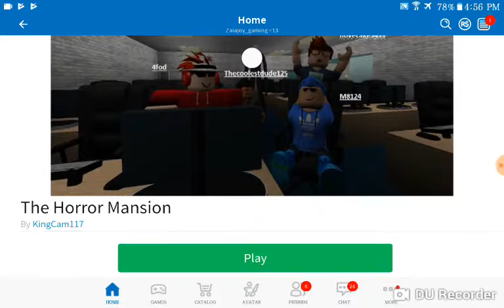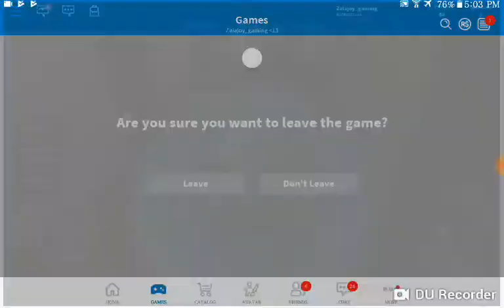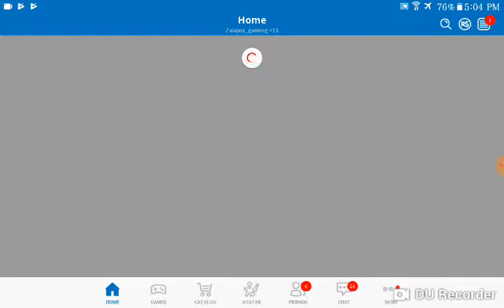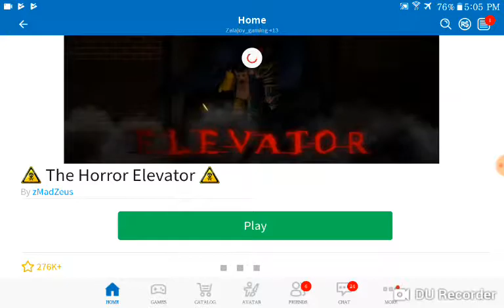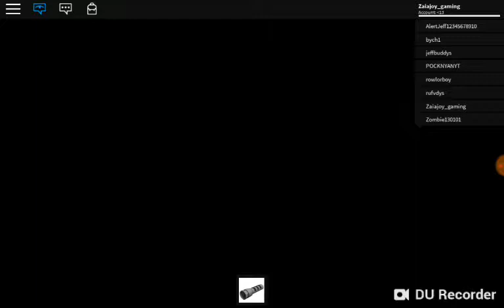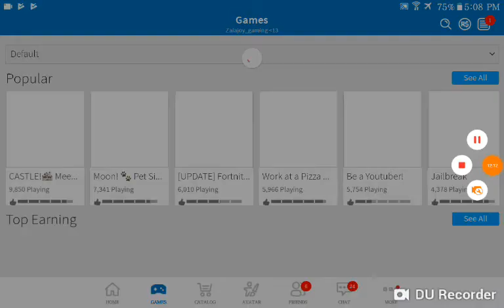DO NOT PLAY HORROR GAMES IN ROBLOX ON 3AM (PRANK)